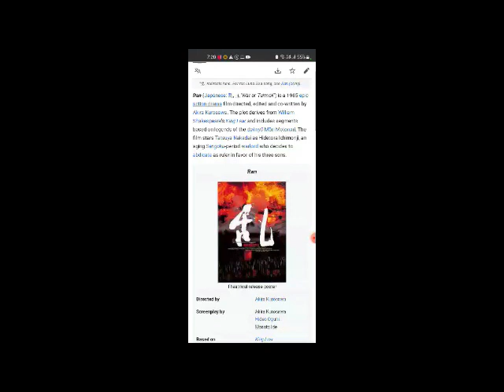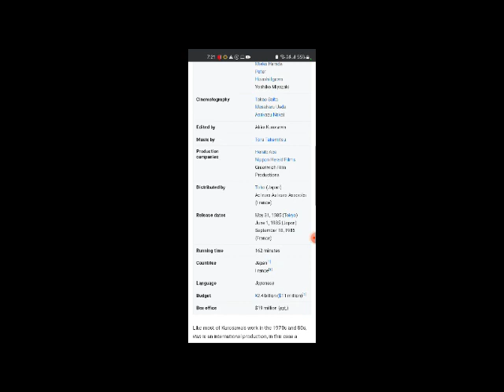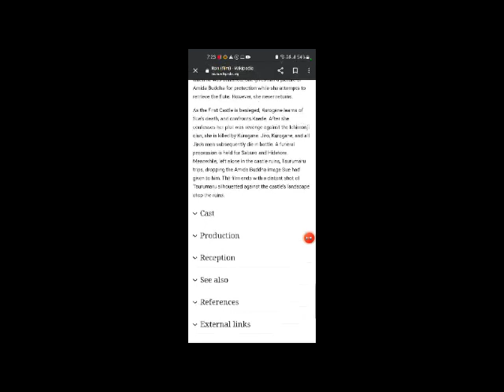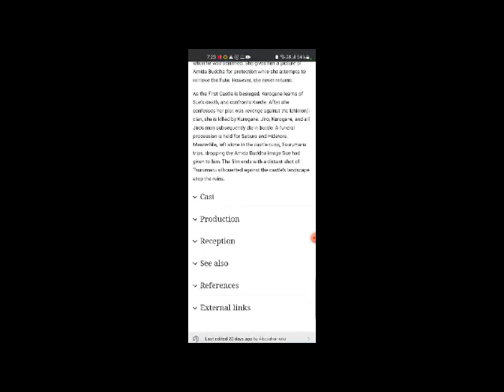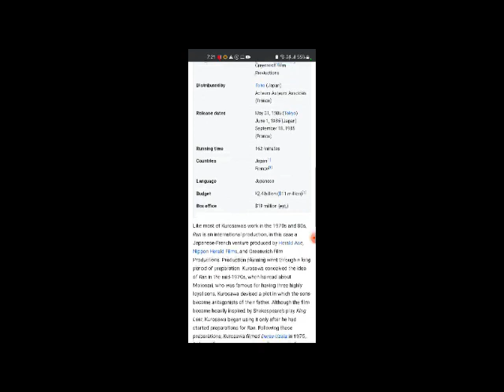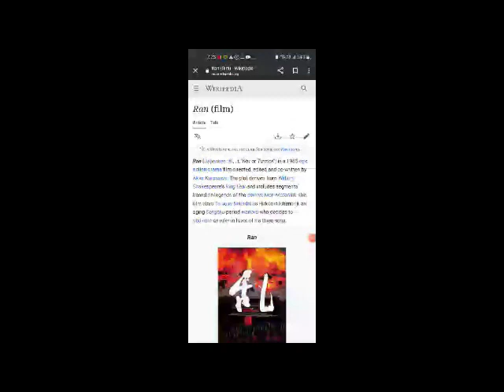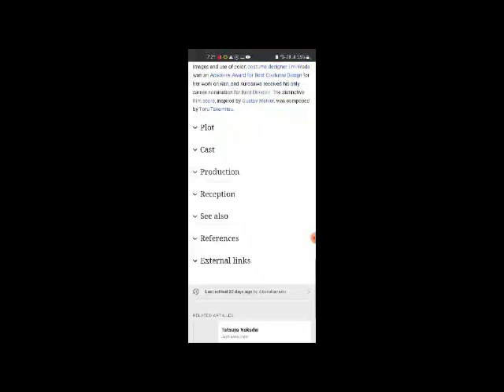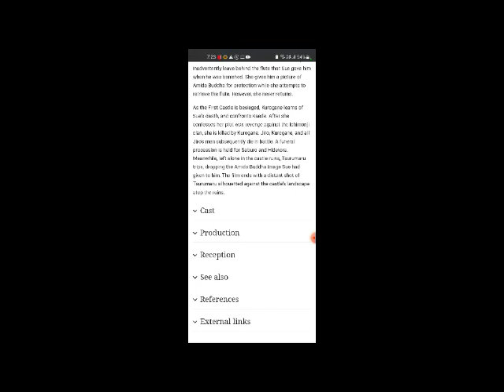Ran Full Movie Facts And Review | Tatsuya Nakadai | Akira Terao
In this video we will tell you about fact and review of movie Ran.